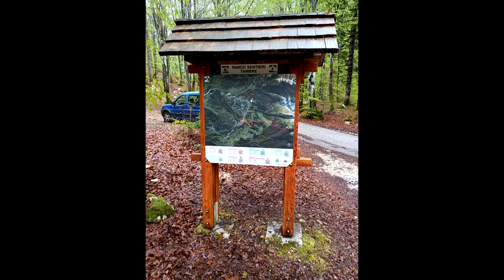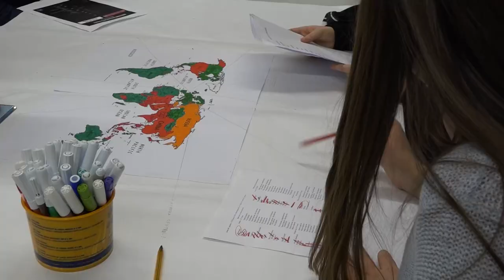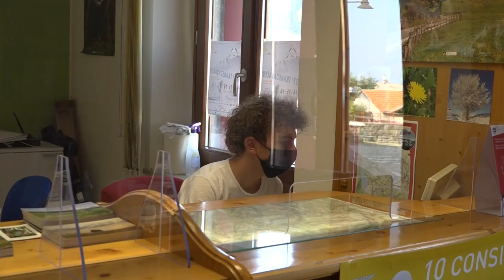Quaderni dell'Alpago del 27 aprile 2022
In questa puntata un bilancio di fine mandato per quanto riguarda l'amministrazione comunale di Tambre. Un mandato che, nonostante le difficoltà generate dalla pandemia e dalle emergenze climatiche, ha permesso di gettare le basi per futuri sviluppi in chiave turistica del territorio.